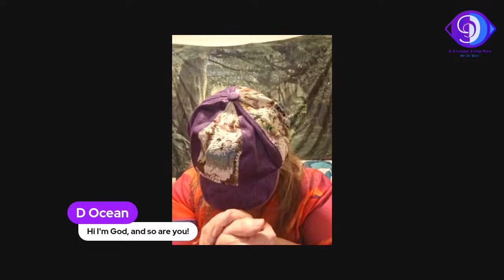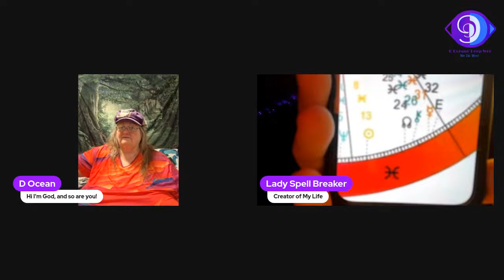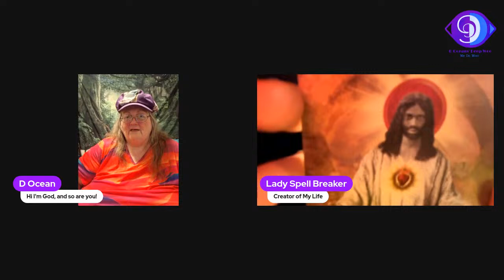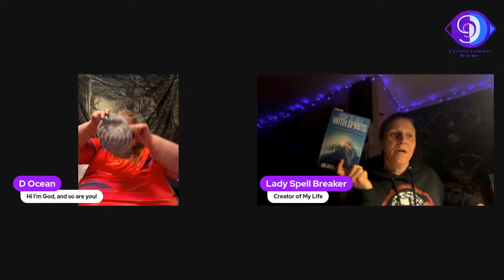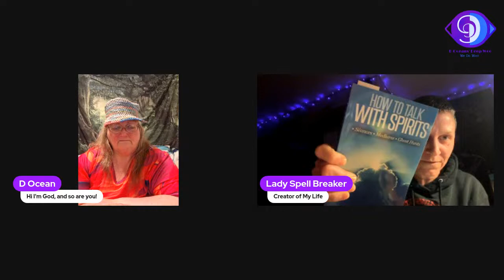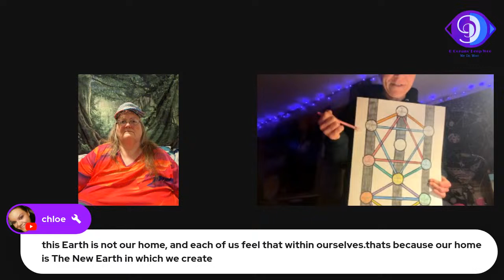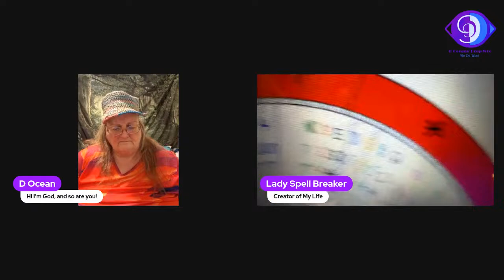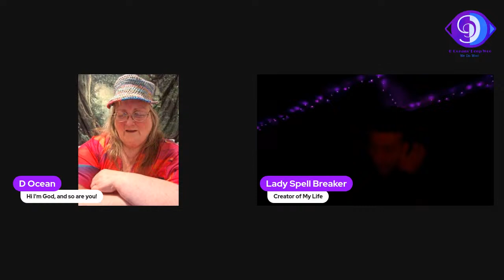🎆WILD CRAZY APRIL 2024! 🧨MERCURY RETRO, GODS' AUTOGRAPH, NINEVEH MESSAGE AND MORE!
Buckle up for the wildest ride yet! MERCURY RETROGRADE ON APRIL FOOLS' DAY AND DURING THE TOTAL ECLIPSE!
Lady Spellbreaker and I break it down for you! You won't  want to miss this one!

Mine blockchain from your phone! Use my link for 1 FREE PI COIN!♥︎ ✨️ 🍛